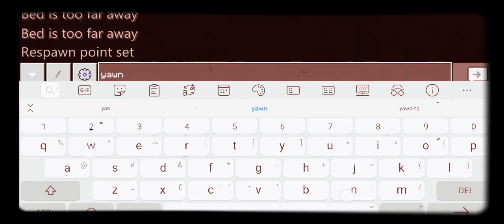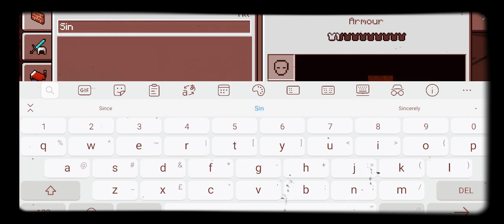Making a school daycare for kids with rachel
Playing Minecraft by DK Bernadas